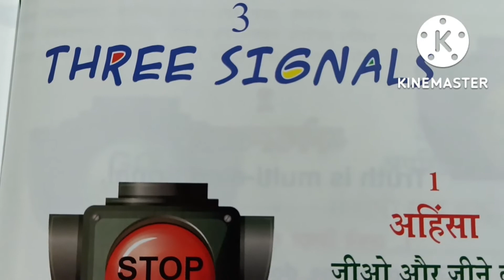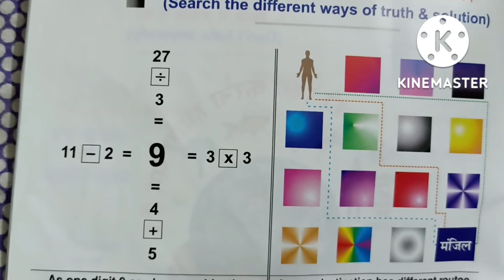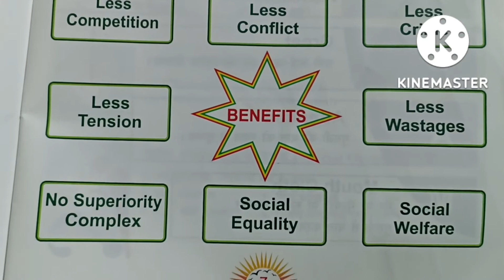अहिंसा, अनेकांतवाद, अपरिग्रह क्या होता है